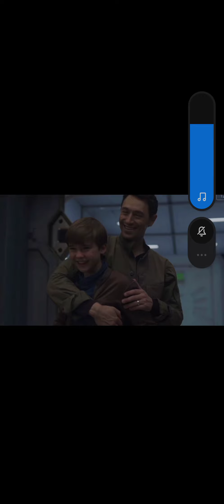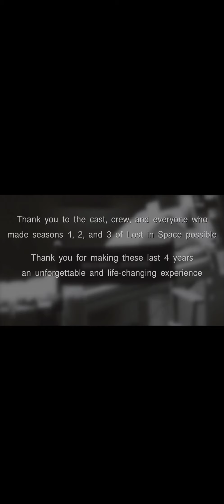Maxwell Jenkins Say Goodbye to Lost in Space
it's sad to watch the video. i hope there are more seasons of Lost in Space

source : Maxwell Jenkins Instagram Account